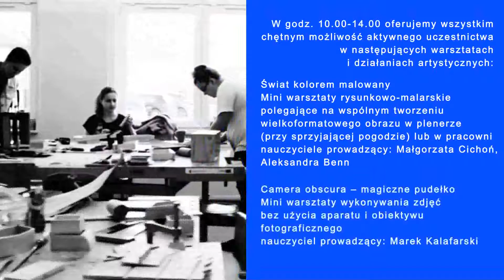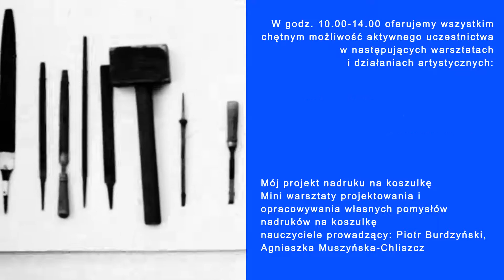Doba dla kultury/30.05.2015/Zapowiedź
Serdecznie zapraszamy w ramach akcji Doba Dla Kultury do zapoznania się z naszą szkołą. Oferujemy wszystkim chętnym niepowtarzalną możliwość zwiedzenia pracowni artystycznych w trakcie warsztatów i zajęć edukacyjnych z zakresu: rysunku i malarstwa, rzeźby, fotografii, meblarstwa artystycznego, tkaniny artystycznej, reklamy wizualnej, renowacji mebli i wyrobów snycerskich orazrenowacji elementów architektury.
W trakcie wizyty w szkole można będzie obejrzeć:
wystawę w galerii szkolnej Mieczysław Górowski. Szkice i plakaty
wystawę prac dyplomowych z poszczególnych specjalności nauczanych w szkole
wystawę artystycznych aneksów dyplomowych oraz semestralnych prac uczniów wykonanych w poszczególnych pracowniach artystycznych
zabytkowe obiekty poddawane renowacji w ramach szkolnych zajęć edukacyjnych – obiekty z Tarnowskiej Kolekcji Pojazdów Konnych, szafę gdańską z Muzeum Okręgowego w Tarnowie, pomniki nagrobne z terenuStarego Cmentarza oraz cmentarzy żydowskich w Tarnowie i Ołpinach

W godz. 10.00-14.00 oferujemy wszystkim chętnym możliwość aktywnego uczestnictwa w następujących warsztatach i działaniach artystycznych:

Splotem malowane
Mini warsztaty tkackie - wykorzystywanie splotów do wykonywania bibelotów przyzastosowaniu różnorodnych lub nietypowych materiałów
nauczyciel prowadzący: Maria Wojtanowicz

Zdobienie drewnem
Mini warsztaty technik zdobniczych stosowanych w meblarstwie artystycznym - rzeźbienie w drewnie oraz technika intarsji
nauczyciel prowadzący: Jacek Knapczyk, Piotr Radwański

Świat kolorem malowany
Mini warsztaty rysunkowo-malarskie polegające na wspólnym tworzeniuwielkoformatowego obrazu w plenerze (przy sprzyjającej pogodzie) lub w pracowni
nauczyciele prowadzący: Małgorzata Cichoń, Aleksandra Benn

Techniki pozłotnicze
Mini warsztaty zdobienia pozłotą różnorodnych przedmiotów i powierzchni
nauczyciel prowadzący: Zbigniew Górowski

Formą kształtowane
Mini warsztaty wykonywania drobnych odlewów gipsowych przy zastosowaniu form negatywowych
nauczyciel prowadzący: Włodzimierz Depukat

Camera obscura – magiczne pudełko
Mini warsztaty wykonywania zdjęć bez użycia aparatu i obiektywu fotograficznego
nauczyciel prowadzący: Marek Kalafarski

Modelowanie w glinie
Mini warsztaty rzeźbiarskie
nauczyciele prowadzący: Mateusz Kijak, Paweł Rybczyński

Mój projekt nadruku na koszulkę
Mini warsztaty projektowania i opracowywania własnych pomysłów nadruków na koszulkę
nauczyciele prowadzący: Piotr Burdzyński, Agnieszka Muszyńska-Chliszcz